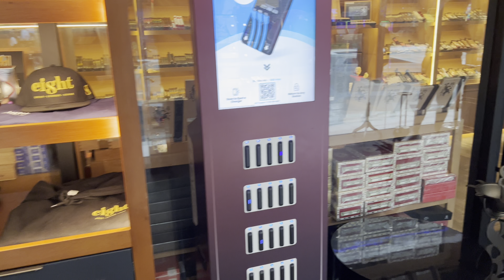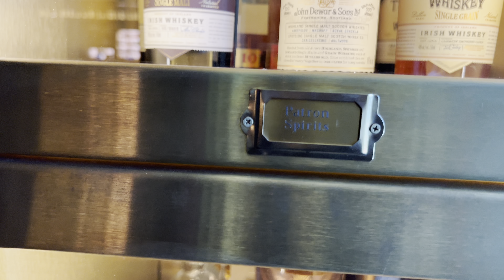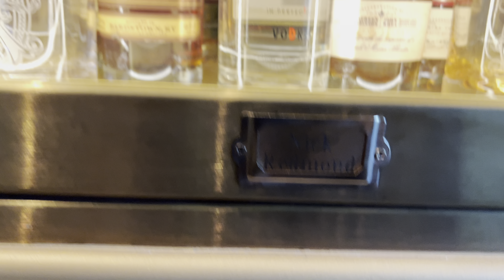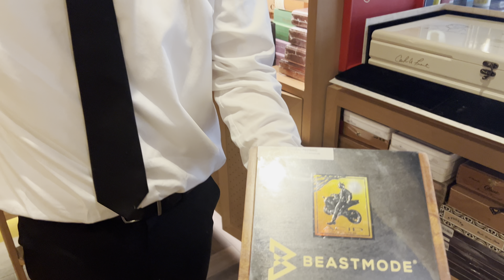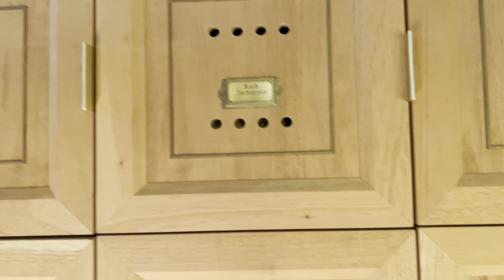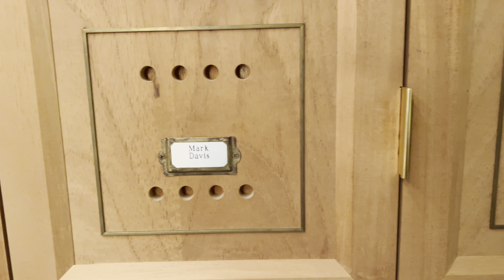Eight Cigar Bar and Lounge Located in Resorts World WenVezTravel$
Eight Cigar Bar & Lounge Located in Resorts World Las Vegas lasvegas resortsworldlasvegas resortsworld cigarsmoker cigarshow cigarcommunity WenVezTravel$